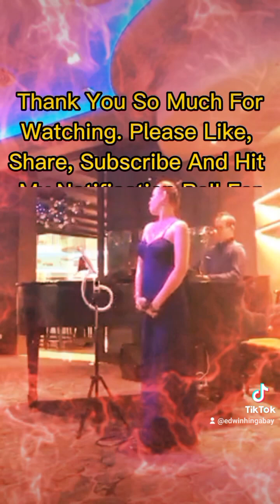SWEET BABY By George Duke 1996 (J&Z Duo@Camomile Rama Gardens Hotel Bangkok April 19,2019 Friday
SWEET BABY By George Duke 1996 (J&Z Duo@Camomile Rama Gardens Hotel Bangkok April 19,2019 Friday (December 12,2022 Monday 4:14pm)